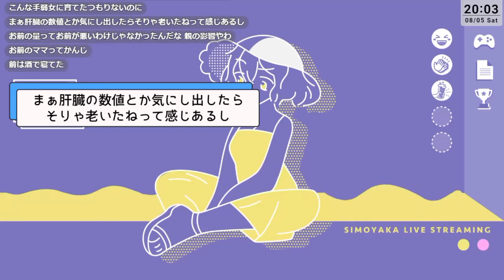しもやか、北海道と実家のお土産話［2023/08/05］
※サムネに滝川帰郷とありますが、そこと別所の実家話がメインです。

■関連動画■
2019年の滝川帰郷